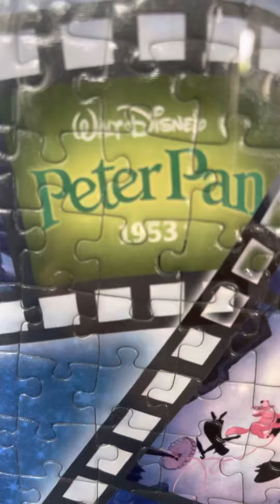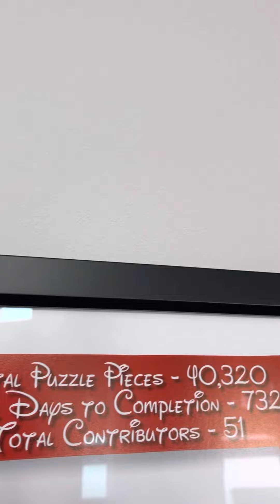The MOST INSANE puzzle you’ll ever see! Must watch. Walt Disney.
This is my Aunt’s puzzle. I hope you enjoy!

As always, keep on Skrollin!!

Keyword search.
TikTok TicTok The Rock Keven Hart Adam Sandler Tom Cruise
Brad Pitt
Dustin Hoffman
A Tribe Called Quest Bruce Willis
Earth, Wind & Fire
Akon
Bruce Willis Blues Band Eddie Murphy
Al Pacino
Cameron Diaz
Ellie Goulding
Alabama Shakes
Carly Simon
Evanescence
Al Pacino
Catherine Deneuve
Foo Fighters
Andy Garcia
Chrissie Hynde
George Lucas
Angela Lansbury
Anthony Hopkins
Counting Crows
Gipsy Kings
Courteney Cox
Godsmack
Antonio Banderas
Ashton Kutcher Crosby, Stills & Nash Halle Berry
Daughtry
Harrison Ford
BB King
Denzel Washington
Heather Locklear
Ben Harper*
Diana Krall
Helen Mirren
Ben Stiller
Diane Keaton
Holly Hunter
Billy Idol
Don Henley
Hugh Grant
Bob Dylan*
Drew Carey
Hugh Jackman
Bonnie Raitt
Duran Duran
Jack Nicholson
Jerry Seinfeld
Jill Scott
Jim Carrey
Joan Sebastian
Jodie Foster
John Fogerty
John Legend
John Malkovich
John Travolta
John Turturro
Jon Voight
Journey
Julia Roberts
Keanu Reeves
Kelly Clarkson
Kesha
Kevin Costner